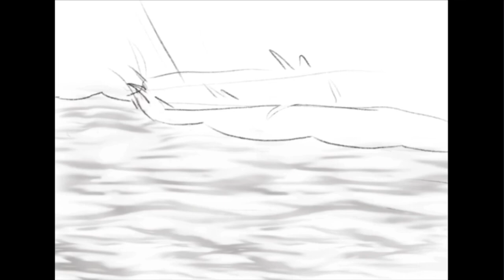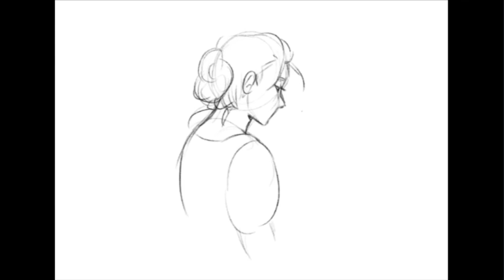An Occurrence at Owl Creek Bridge — High school Visual Project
Original soundtrack by Susan Yu
Animated by Twinkle Xu
Edited by Madelaine Wilkinson